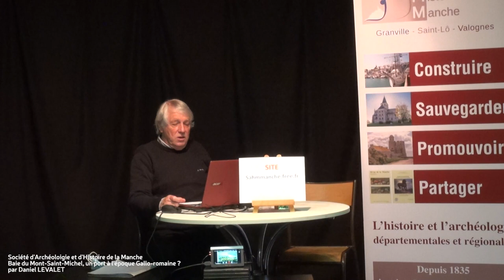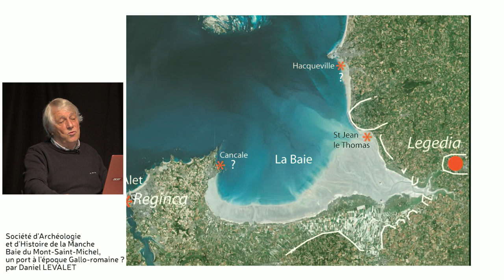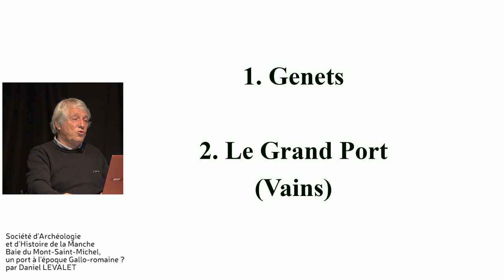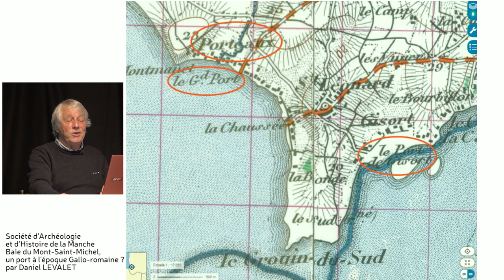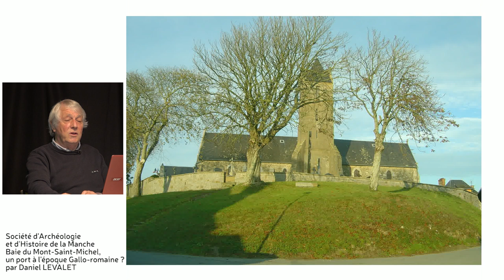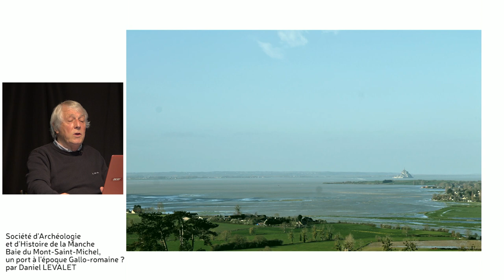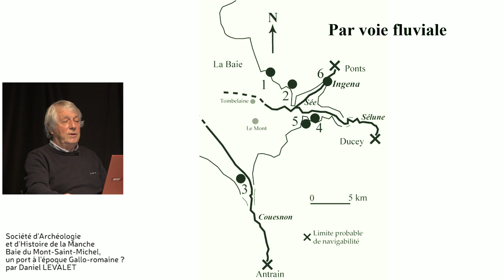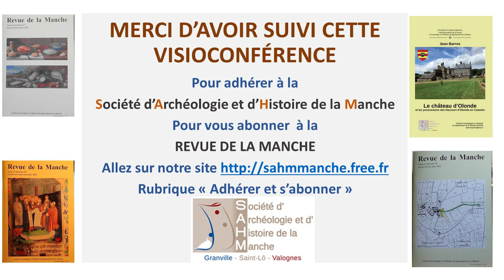Conférence Daniel Levalet - pour la Société d'Archéologie et d'histoire de la Manche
Baie du Mont Saint-Michel : un port éclaté à l'époque gallo-romaine ?